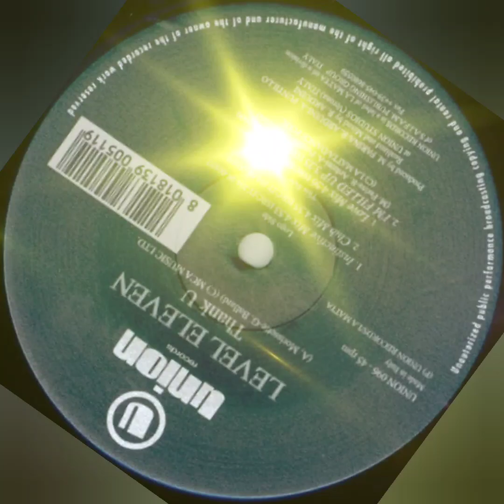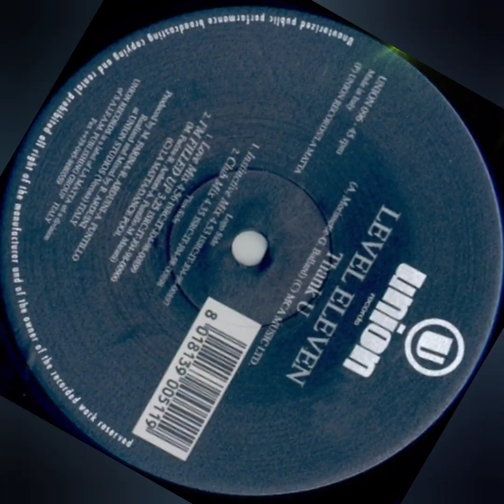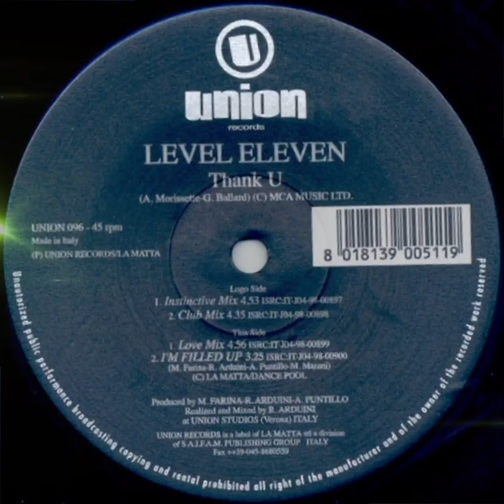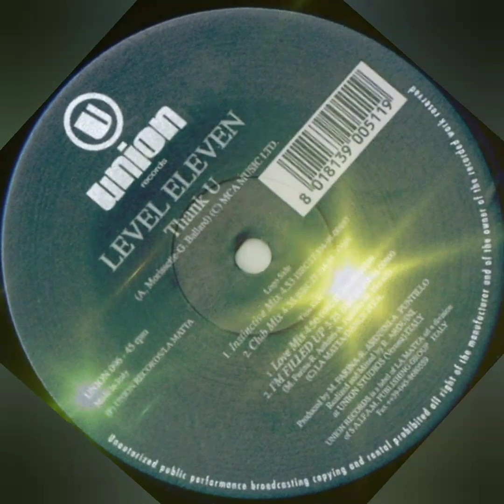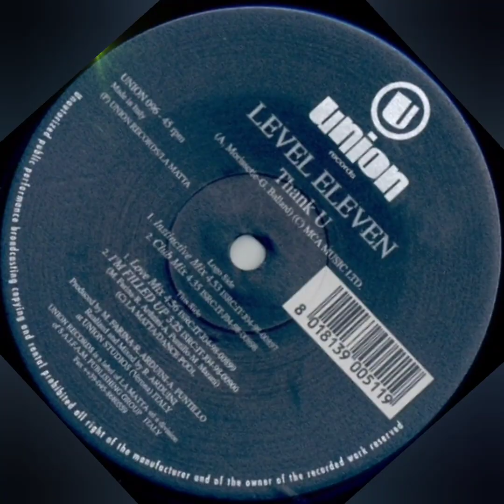LEVEL ELEVEN - THANK U (CLUB MIX) [1998]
Union Records
Vinyl
Itália
1998